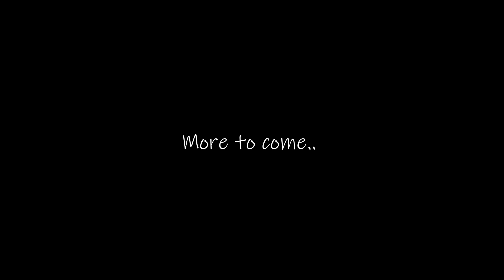Goose Plays Road 96 | Episode 14 First playthrough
Road 96 is a absolutely amazing experience everyone should experience. Thanks for experiencing it with me. Let me know what choices I ruined in the comments! Have a great day!

I have decided to do a full Road 96 playthrough and attempt to complete the game my way.

HONK HONK